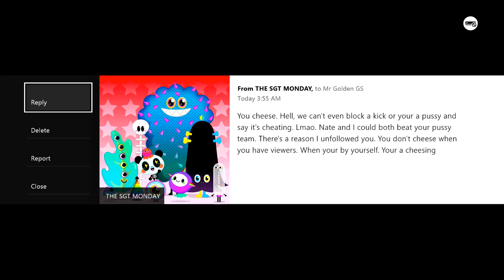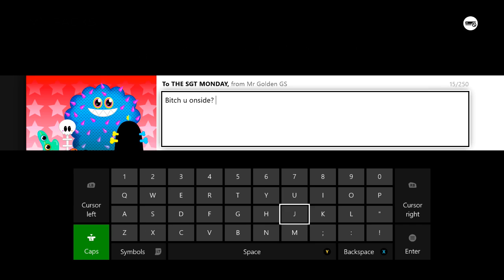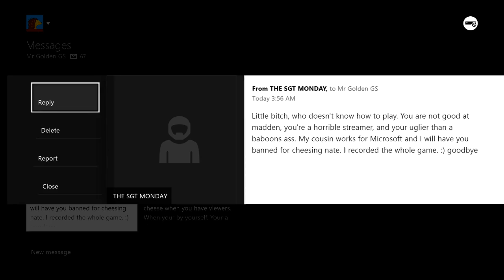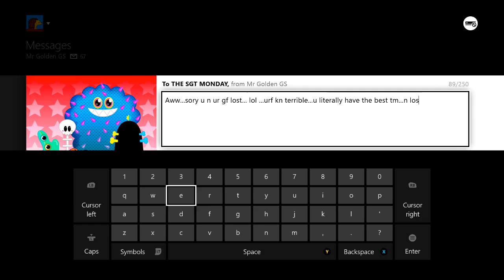Madden 25 :: XBOX ONE Gameplay :: Golf Clap Chronicles Pt.II - MUT 25 Online Gameplay XboxOne